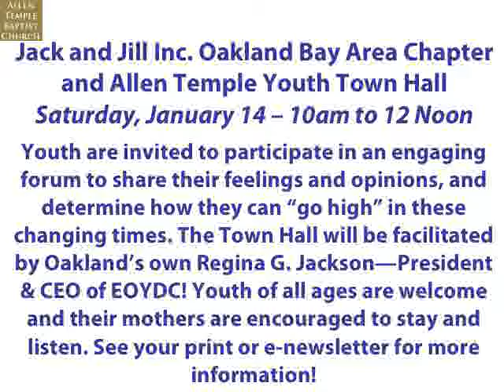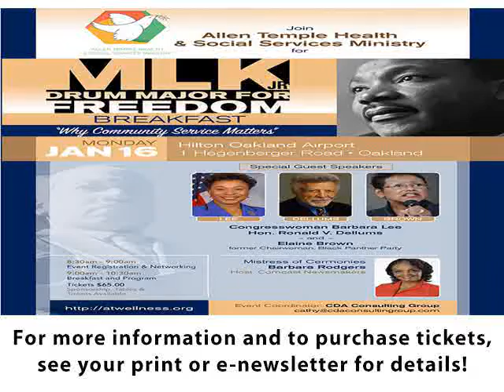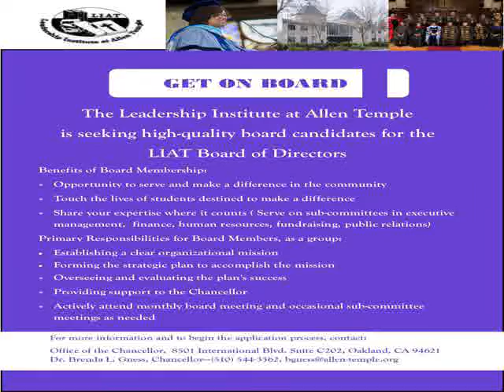Upcoming Events at Allen Temple Baptist Oakland for the week of 1/8/17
Upcoming Events at Allen Temple Baptist Church Oakland for the week of January 8, 2017 and beyond!  Allen Temple is honored and blessed to be pastored by Dr. J. Alfred Smith, Jr.  Our Assistant Pastor is Dr. Jacqueline A. Thompson, and our Pastor Emeritus is Dr. J. Alfred Smith, Sr. To learn more about Allen Temple, visit us at allen-temple.org!